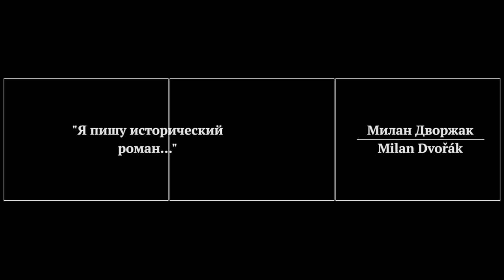Milan Dvořák: "Я пишу исторический роман"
Милан Дворжак (Milan Dvořák, переводчик русской художественной литературы на чешский язык, исполняет песню Булата Окуджавы "Я пишу исторический роман".
Записано на 4 международном семинаре переводчиков русской литературы в Ясной Поляне 2009 г.
Вступительное слово Булата Окуджавы -  запись с концерта в Ирвайнском университете (1979 г.)
В видеоряде использованы фотографии рабочих столов переводчиков, писателей и поэтов, участников семинаров переводчиков, с фотовыставки в Ясной Поляне 2013 г.
Запись и монтаж С.Красавина